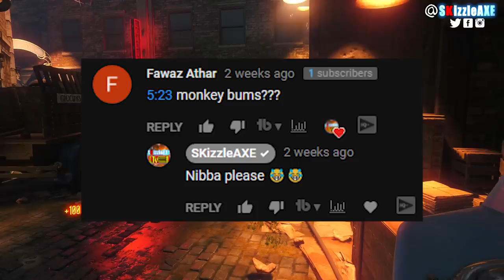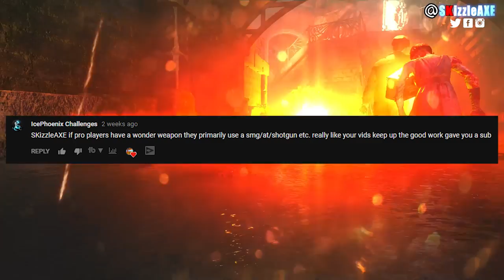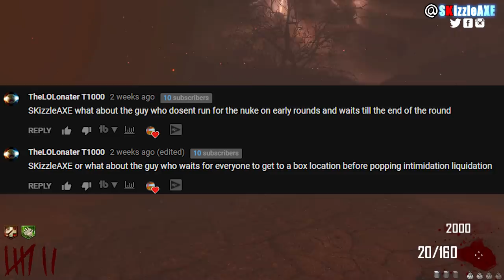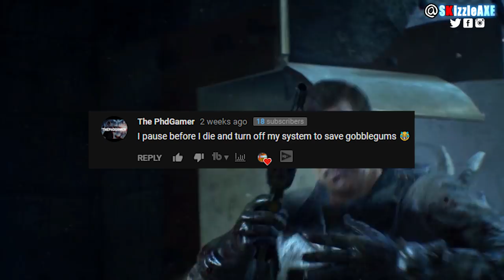10 things PRO players do in zombies - Are you a Smart Zombies Player? #3 (Pro Zombie Players)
10 THINGS GOOD PLAYERS DO IN ZOMBIES - Are YOU A Smart Zombies Player? (10 Things Pro Zombies Players Do).

In this video, we are talking about top 10 things good players do in zombies and why smart players don't die that much in zombies. These are 10 things best players do in zombies and these are the smart zombie players to play with and basically, every zombies player needs to do these 10 things.

10 THINGS GOOD PLAYERS DO IN ZOMBIES - Are YOU A Smart Zombies Player? (Part 1 and Part 2)